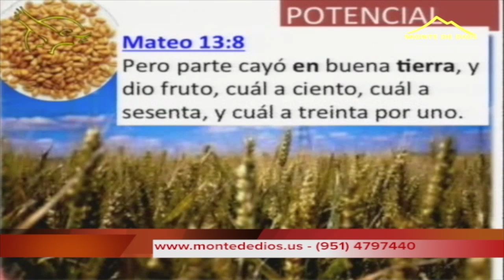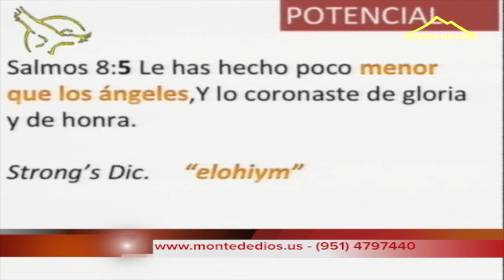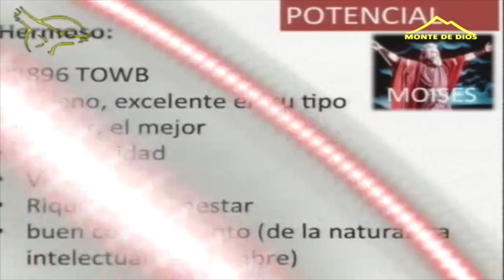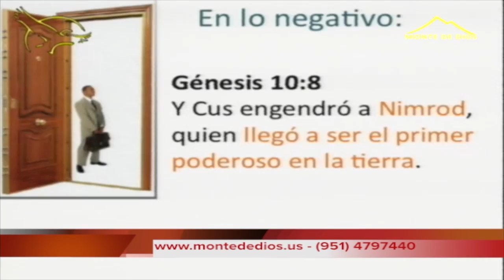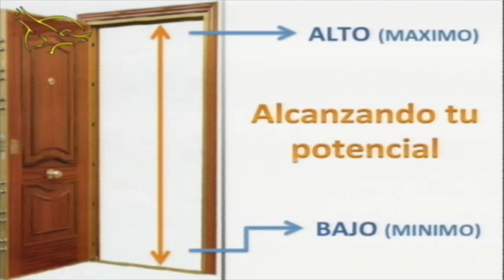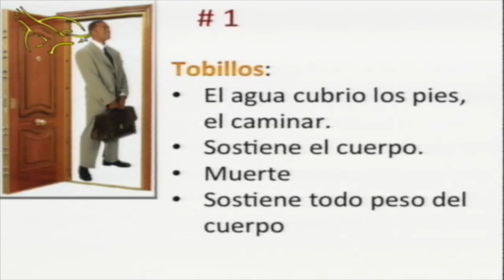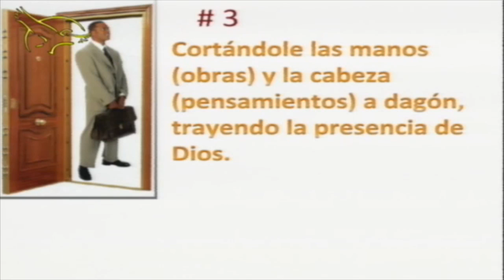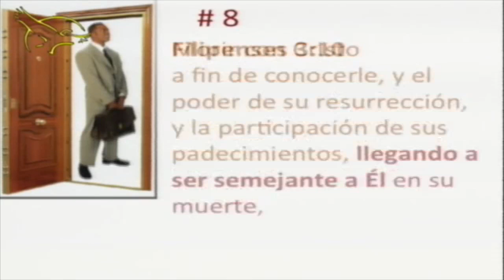COMO ALCANZAR TU POTENCIAL - RETIRO DE PASTORES EBENEZER USA LAS VEGAS 2013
Dios nos creo con un diseño especifico que perdimos a causa del pecado. Cristo vino a recuperar lo que se había perdido. Con Cristo en el corazón tenemos el potencial de alcanzar la imagen de Dios que perdimos. El Espíritu Santo nos ayuda a alcanzar nuestro potencial.